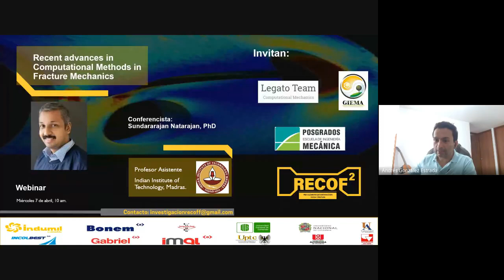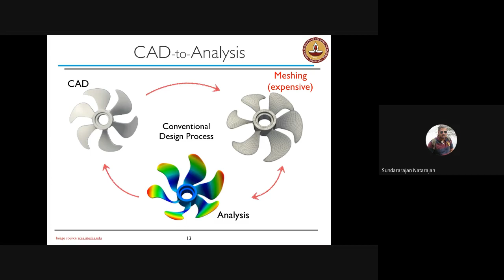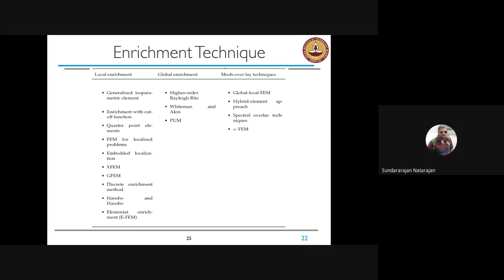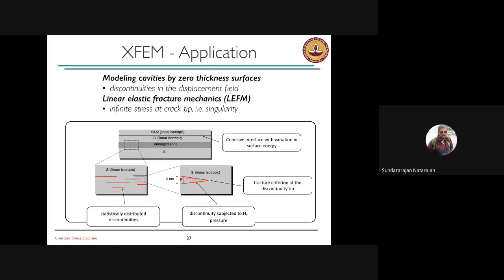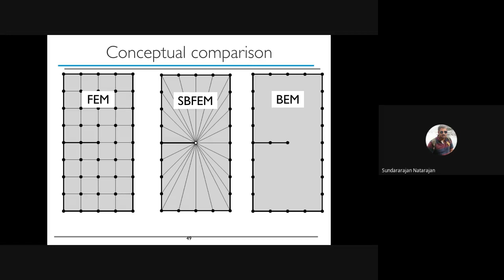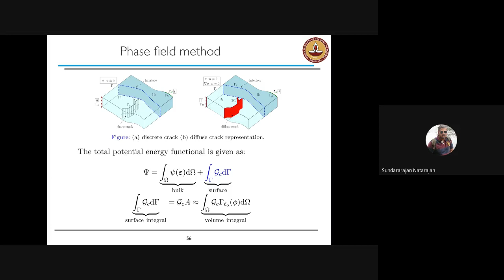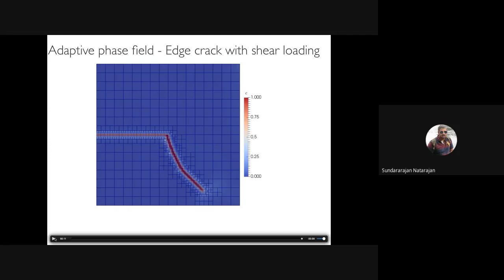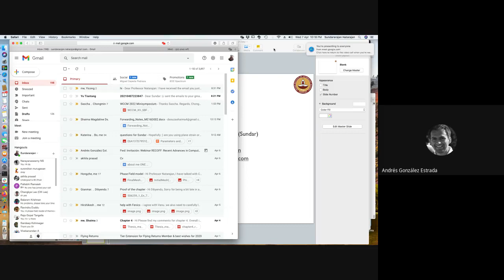Webinar: Recent Advances in Computational Methods in Fracture Mechanics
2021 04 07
Dr. Sundararajan Natarajan